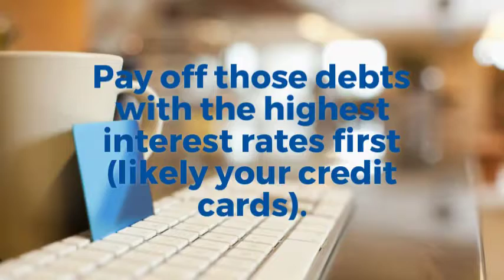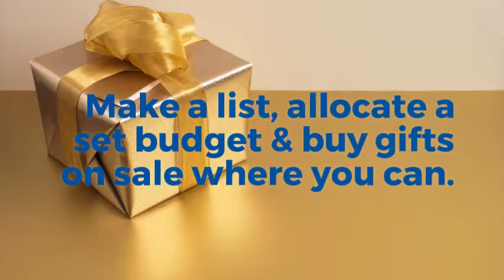Six simple savings tips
The word “thrifty” is rarely thought of in a positive sense but that’s not fair because if we continually spend more than we earn, our debts will eventually catch up with us.
Being thrifty doesn’t mean doing without – quite the opposite.